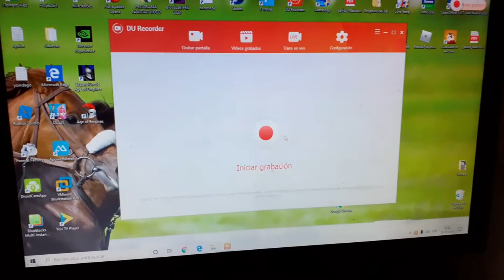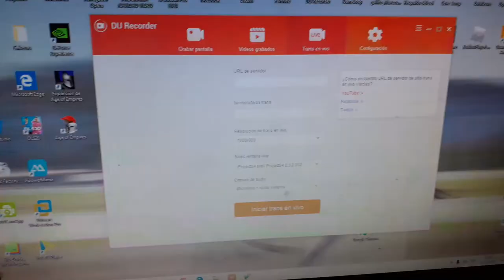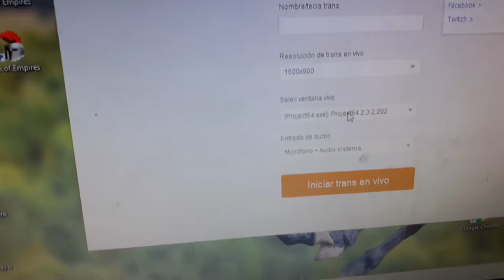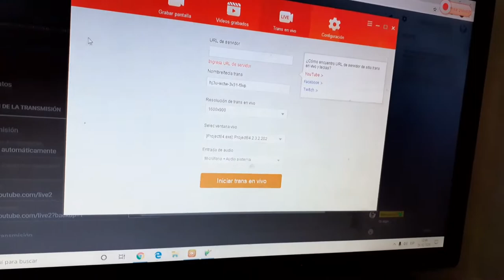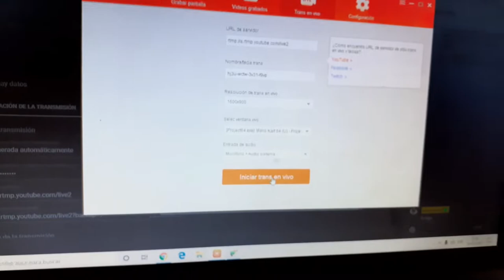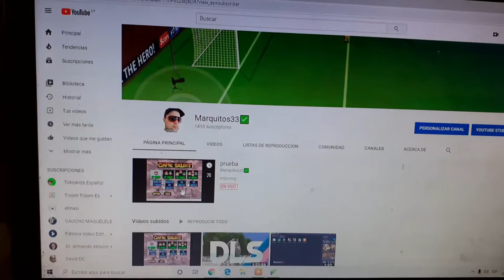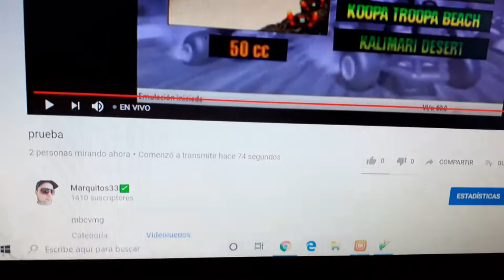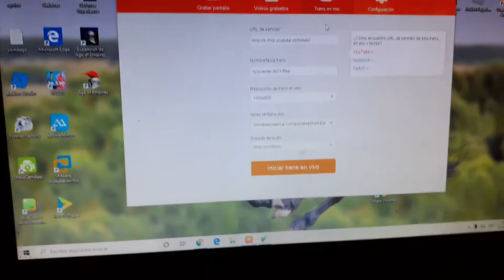DU RECORDER PC PANTALLA EN NEGRO Solucionar(ATENCIÓN AL MINUTO 6:50)!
La intención en este video es que puedas solucionar la pantalla en negro en du recorder pc. No comentes si no viste todo el video, graciela.
Mi pc:
8gb de ram ddr3
Grafica:Gtx 1650